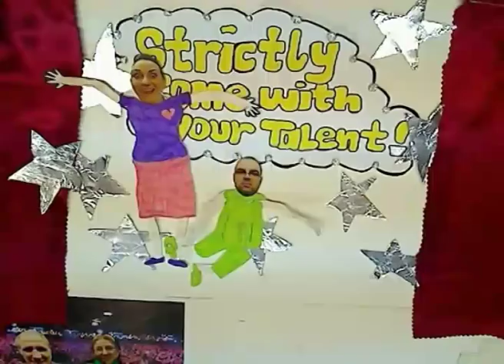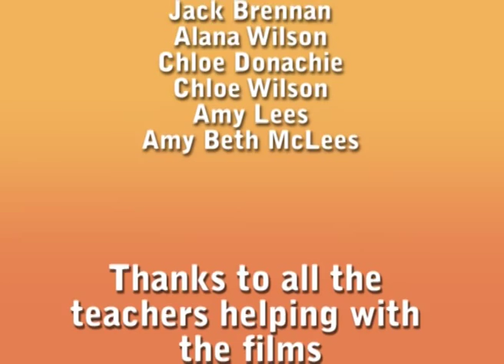Brannock High School animation 2011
These 2 brilliant films were made in a matter of hours by pupils in the XL Club at Brannock High School, North Lanarkshire.